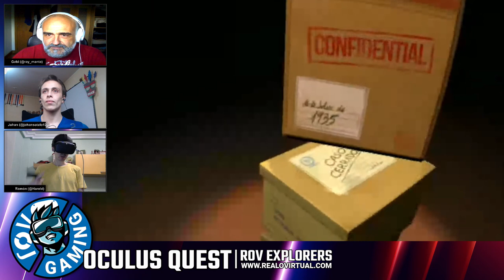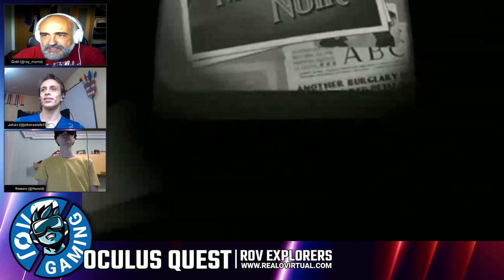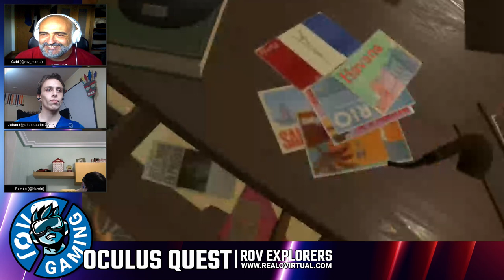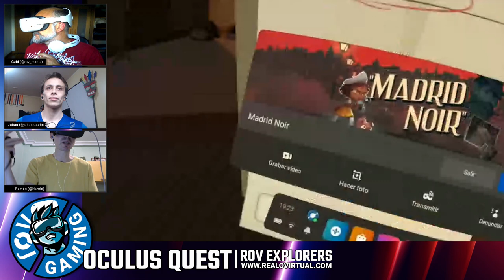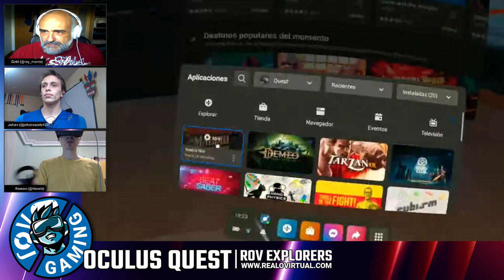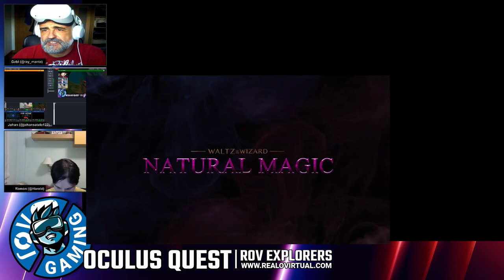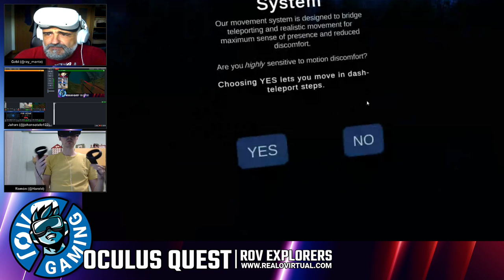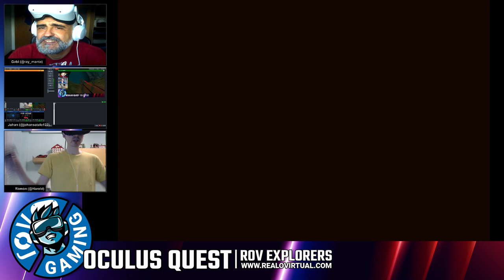Madrid Noir, Soulpath the final journey, Tarzan, Waltz of the Wizard Natural Magic. ROV Explorers 24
ROV Gaming Explorers es el programa donde exploraremos y probaremos en directo todo el catálogo de los diferentes visores virtuales.

Este #24 capítulo, las últimas 4 novedades:
Madrid Noir (Quest)
Tarzan VR (Quest)
Waltz of the Wizard: Natural Magic (PC)
Soulpath: the final journey (PC)